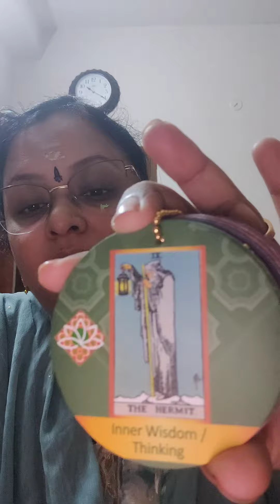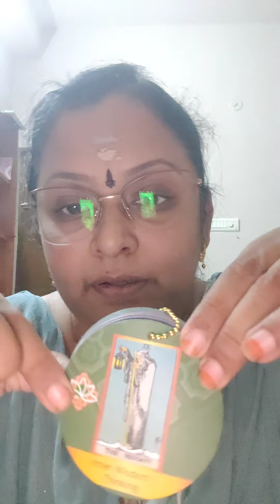The Hermit - No 9 - Major Arcana - Learn Tarot - Easy to learn - DM 9944116790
Tarot cards

No. 9  - The Hermit

Inner Wisdom
Thinking
Introspection

Cards meanings given are for upright position

Learn Tarot

Take away Tarot guidance cards for free - Easy to carry helps for Daily Guidence

Lotus Throne Tarot

Trust Your Compass

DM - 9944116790